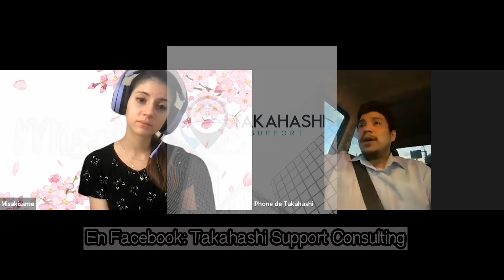Latinos en JAPÓN: Le TIRARON una GASEOSA por ser EXTRANJERO, TRABAJAR en FÁBRICA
Seguimos una sesión de entrevistas para conocer de la mano de diferentes invitados acerca de la vida en Japón, experiencias, trabajo y mucho más 🇯🇵

Hoy tenemos a Takahashi y Takagi, dos peruanos con ascendencia japonesa, quienes nos cuentan el por qué llegaron a Japón, aprender el idioma, encontrar trabajo, discriminación y algunos consejos para extranjeros! 😊

Irse a Japón a buscar mejores oportunidades es algo que muchos haríamos, pero esto no garantiza estar exentos de dificultades al llegar... Claramente, lo más importante es ser resiliente y seguir trabajando por ese objetivo que se puso al ir!

00:00 Introducción
01:04 Llegada a Japón
03:32 Idioma antes de llegar y dificultades iniciales..
06:48 Raíces japonesas
07:56 Discriminación como extranjero
11:03 Trabajo actual
13:53 Consejos a todos
15:47 Reflexión
16:16 Saludos especiales

Encuentra en Instagram más fotos de Japón!